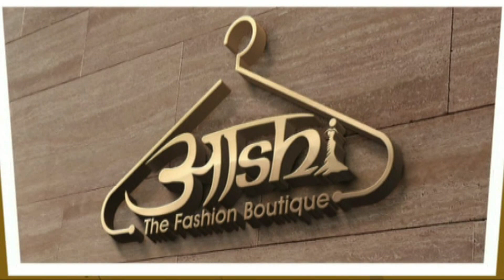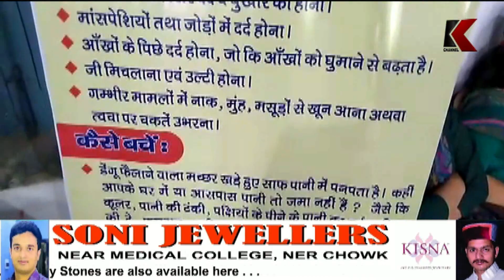राष्ट्रीय डेंगू दिवस को लेकर ब्वॉय स्कूल मंडी में जागरूकता शिविर